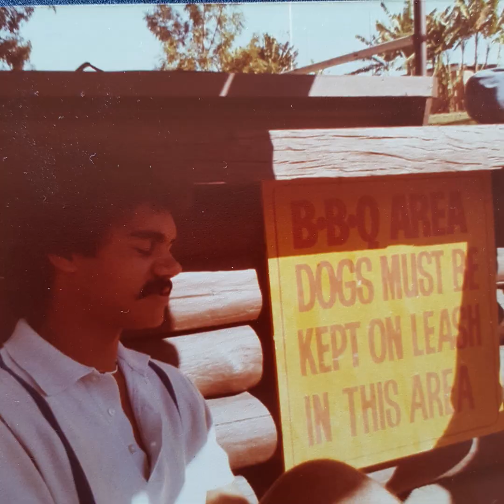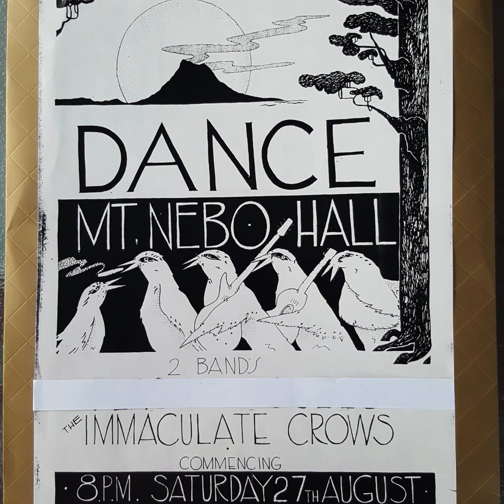The Immaculate Crows 1982 release Psychedelic Girl